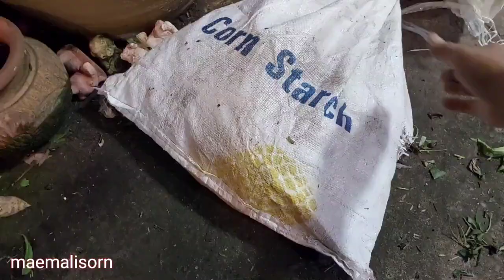หมักดินเตรียมปลูกผักสลัดฤดูหนาว